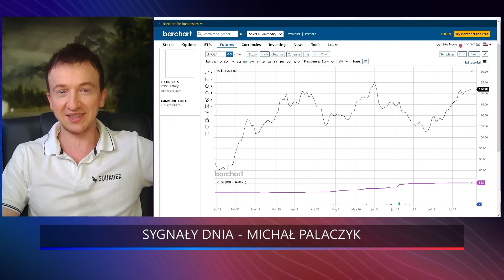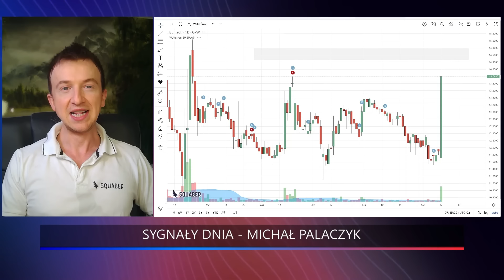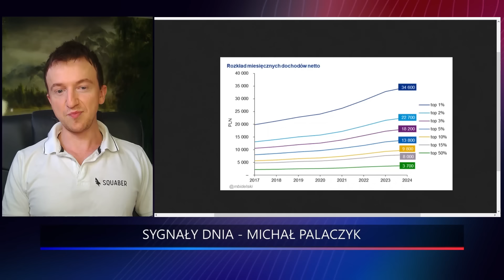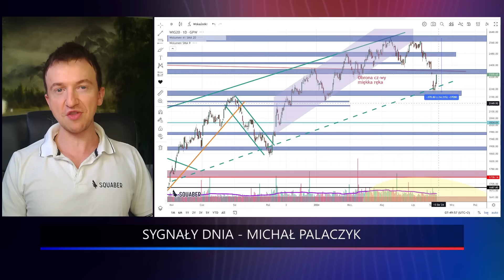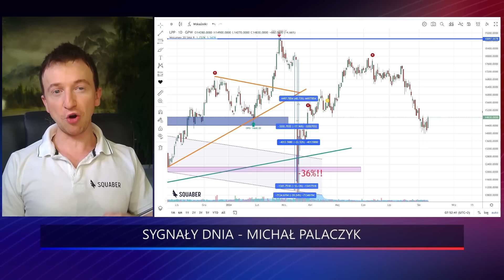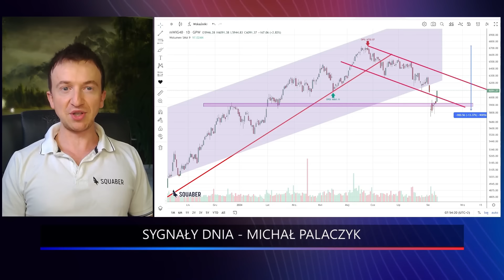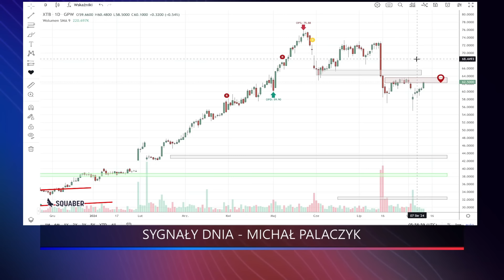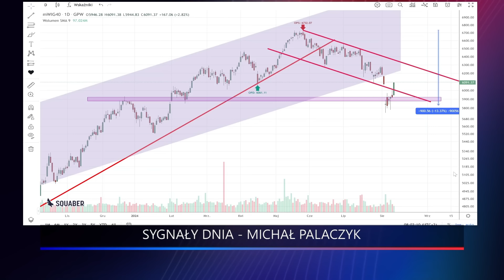Polska Giełda przeciwstawi się sezonowej statystyce! Co się stanie? | Michał Palaczyk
🔥 Mamy dla Was wyjątkową promocję - Squaber Premium w super cenie. Zarejestruj się dziś z naszego linku i zyskaj 20 zł zniżki na abonament. Przetestuj bez ryzyka - masz 30 dni gwarancji satysfakcji

Ile musisz zarobić, aby być wśród 10% najbogatszych Polaków? Dlaczego na poniedziałkowej sesji wzrastała spółka Bumech? Według sezonowej statystyki w sierpniu polska giełda powinna spadać - Dlaczego w tym roku może być inaczej? Co dalej z notowaniami w Stanach Zjednoczonych? W materiale także najświeższa analiza LPP, Santander, CCC, Tauron, XTB. Koniecznie obejrzyj dzisiejsze wydanie!